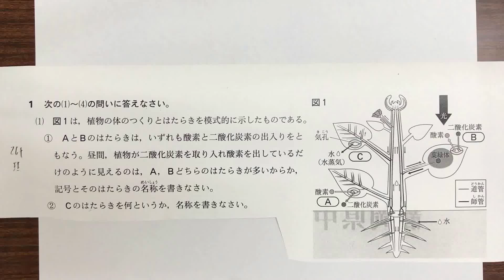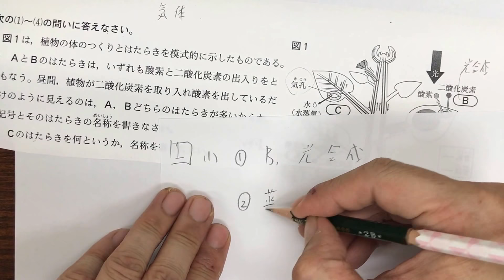【3学年第1回学調 理科 大問1⑴ 植物のはたらきと気孔のはたらき】平成26年度静岡県中学校学力診断調査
宣伝用に古い過去問で解説動画でつくりました。
改めて、最近の学調がどんどんむずかしくなっていることを実感しました。

大問１⑴
①植物の生命活動に必要なしくみは、主として気孔における期待の交換によってなされます。
光合成によって二酸化炭素を吸収し酸素を放出、呼吸によって酸素を吸収し二酸化炭素を放出します。
昼間は呼吸量に比べ光合成量が圧倒的に大きいので、あたかも光合成だけしているように見えます。
②気孔のはたらきのもう１つ大きいものに蒸散があります。蒸散が活発になると根からの水分の吸収が活発になります。
「蒸散が活発」＝「光合成が活発」ということです。